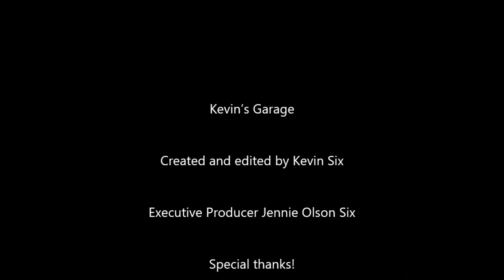Kevin's Garage Episode Four: Sweet Dreams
Find out all about Kevin as he settles in for the night in Kevin's Garage. He's afraid of the dark, has sleep apnea, was a touring performer, and the battery on his phone last's all night.